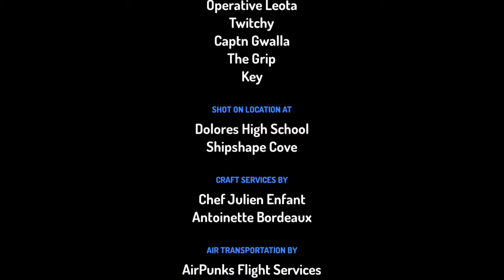Aye Aye Captain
After saving Petunia from Big Foot, Perry and Jerome investigate a mysterious pirate ship and encounter a strange man and the captain of the ship.

Created with Toontastic App from Apple App Store.